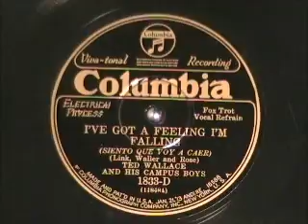I'VE GOT A FEELING by Ted Wallace and his Campus Boys 1929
I'VE GOT A FEELING by Ted Wallace and his Campus Boys 1929.  Never heard of Ted Wallace before, but there were 5 of his records from 1929 in this latest collection I bought.  Not oustanding, but very representative of the 1920s dance scene.  Enjoy!